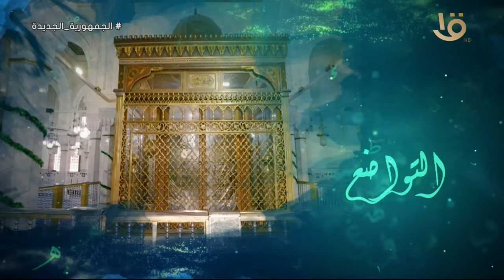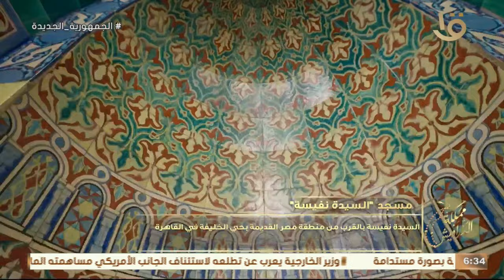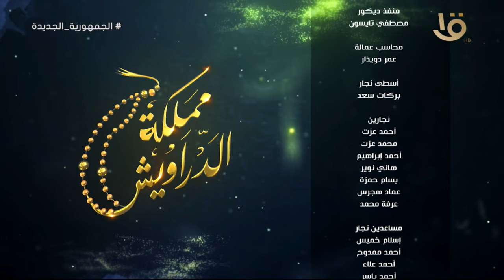مملكة الدراويش | الجزء الأول من لقاء د. علي جمعة مفتي الديار المصرية سابقا.. الطريق إلى الله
مملكة الدراويش | الجزء الأول من لقاء فضيلة الإمام د. علي جمعة مفتي الديار المصرية سابقا.. الطريق إلى الله